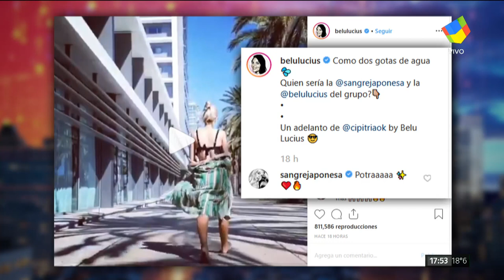La china espléndida pero nosotras... ¿?, la parodia de Belu Lucius